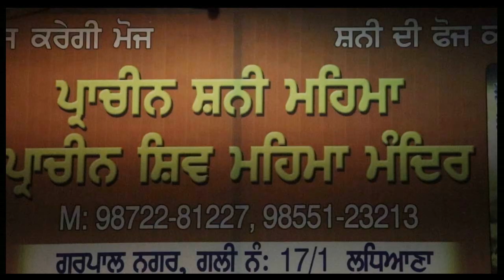Jai Bhole Bhandari जय भोले भंडारी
Jai Bhole Bhandari जय भोले भंडारी This is the Fox Punjabi International Website and TV Channel .